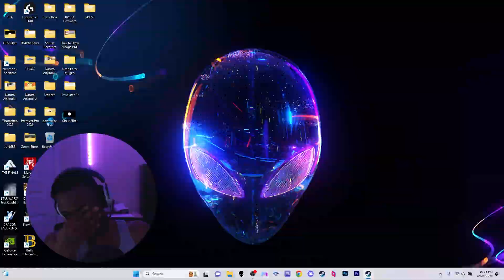KICKING A** & KISSING H*OES | Bully: Scholarship Edition EP. 1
Thank You All So Much For Watching! I Love & Appreciate Each & Everyone Of You Who Support Me & My Channel, I Would Not Have Made It This Far Without You.